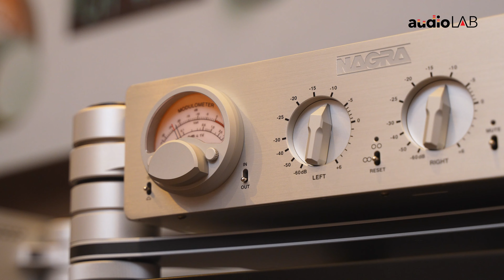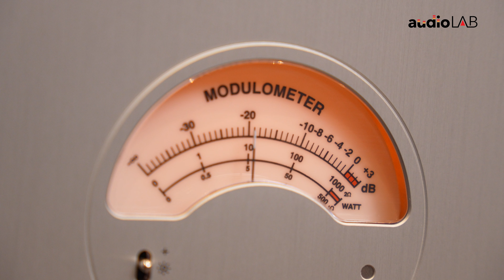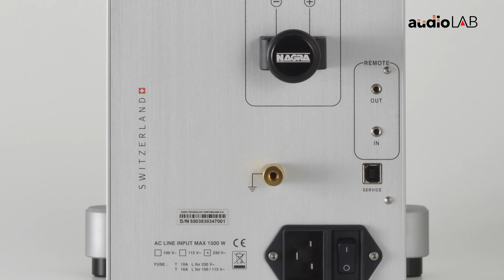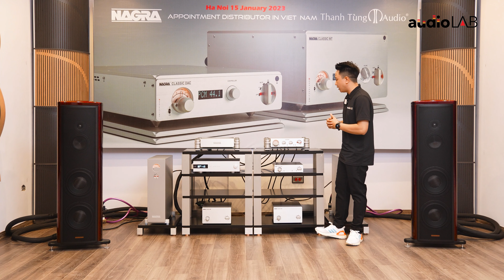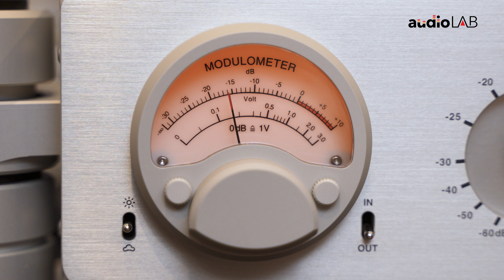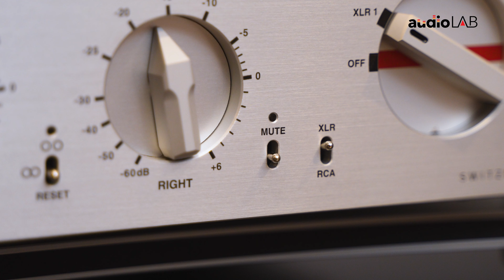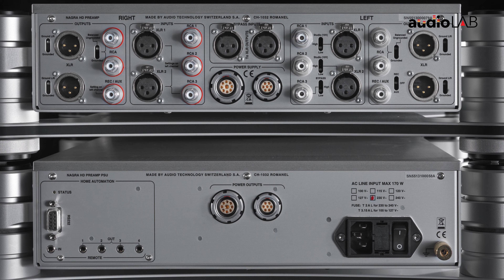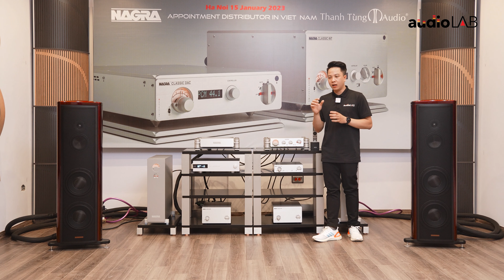Nagra HD Line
Bộ khuếch đại đầu bảng Nagra HD PREAMP và HD AMP   Thiết kế đỉnh và những chỉ số đẹp như mơ!